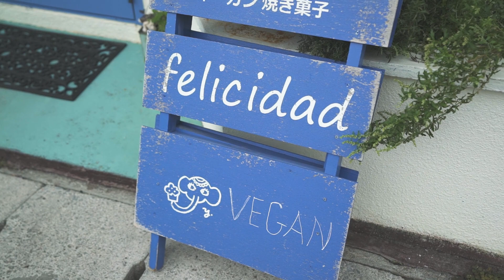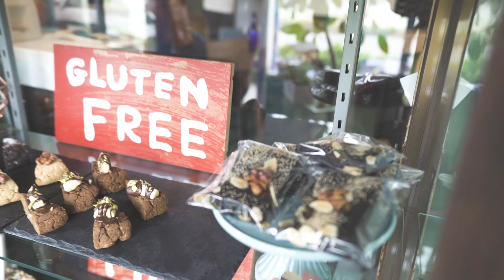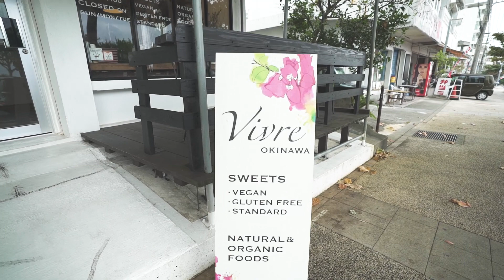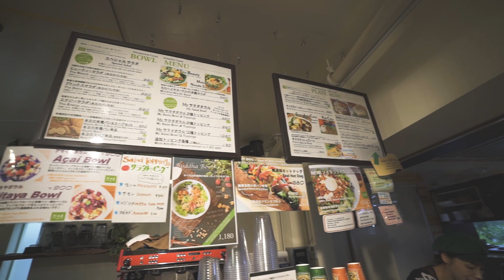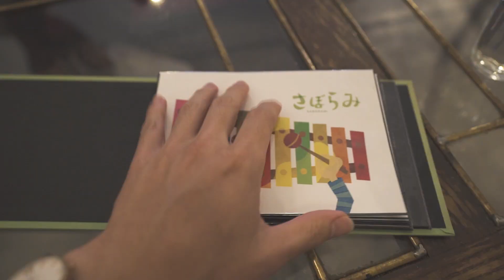[沖縄台湾#3] Vegan breakfast & dessert, Okinawan Pottery // ヴィーガン朝ごはんとデザート＆やちむん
Detox Cafe Felicidad

＊工房直売所は不定期オープンです。

Equipments & etc:

Camera 1 : Sony A7SII
Lens : FE 16-35mm F2.8 GM [SEL1635GM]
Camera 2 : Sony RX100M5
Mic：RODE Videomic Pro+
Edit : Adobe Premiere Pro CC